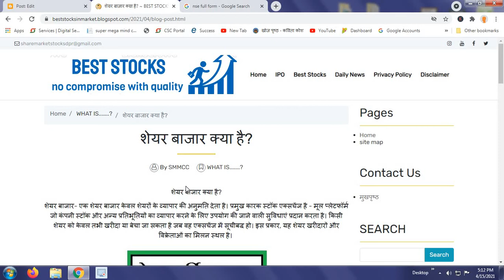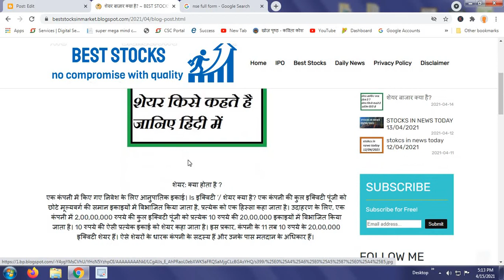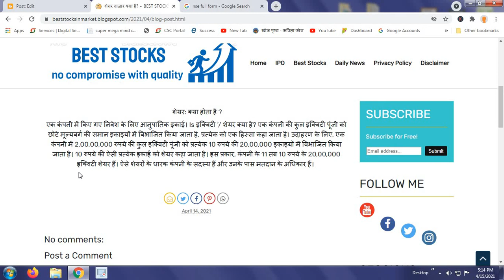share ya stock market kya hai ? stock market का command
दोस्तों इस विडियो में बहुत ही सरल भाषा में बताया गया है कि शेयर मार्केट क्या है?